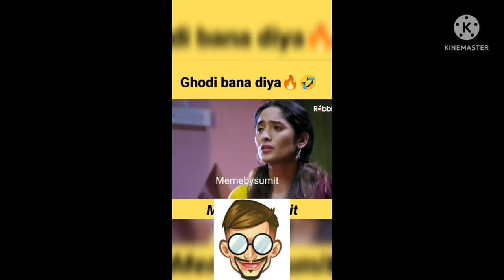BEST MEME 2022 HOT meme#indiansavage#indian meme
hello this video is just for  fun

meme,
meme hindi,
meme kannada,
thamil meme,
hindihotmeme,
hindisabagebhabimeme,
hotbabymeme,